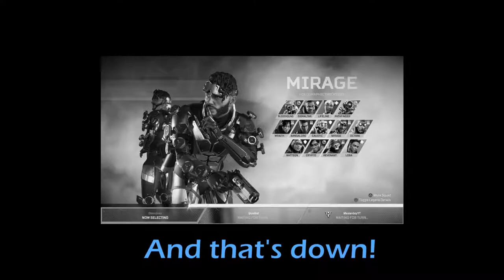TELEPORTING TO VICTORY!!! - Apex Legends Season 5 #49 w/ Glennji & Ljkoolkid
Welcome to Apex Legends Season 5!